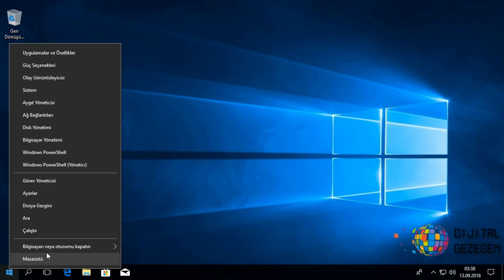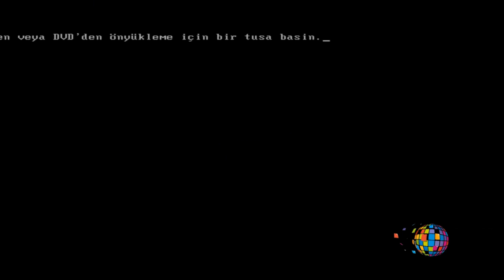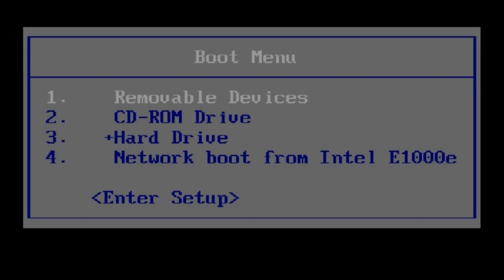BİOS AYARLARI BOOT MENÜ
👉 This video includes English subtitles.

Bilgisayara USB ile format atma, BIOS ayarlarına nasıl girilir, Boot Menü nasıl açılır ve
BIOS ayarları format için nasıl olmalıdır?
Asus, Casper, HP, Lenovo, Dell gibi donanımlar ve
Windows 7 / Windows 10 / Windows 11 / Linux / Pardus vb sistemleri için anlatılmaktadır.

Yanlışlıkla istemeden değiştirdiyseniz,
BIOS ayarlarını "DEFAULT CONFIG" yaparak fabrika ayarlarına döndürebilirsiniz.

Masaüstü bilgisayarlar için:
Kasada bulunan pili bir süre sökerseniz,
BIOS ayarları "DEFAULT CONFIG" (fabrika ayarları) durumuna döner.

⚠️ BIOS’ta yapılan ayarlar hassastır.
Lütfen videonun tamamını izleyerek değişiklik yapınız.

How to format a computer using a USB drive and how to enter BIOS settings.

If you accidentally changed the settings unintentionally,
you can reset them to factory settings using "DEFAULT CONFIG".

For desktop computers:
Removing the motherboard battery for a short time
will also reset BIOS settings to "DEFAULT CONFIG".

⚠️ BIOS settings are sensitive.
Please watch the entire video carefully before making changes.

Dijital Gezegen

Sevgiyle kalın.